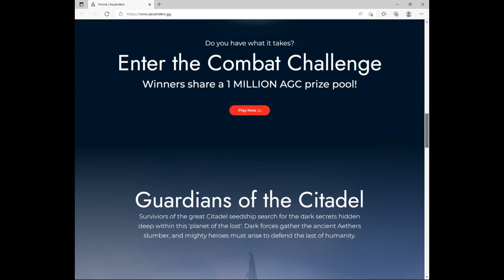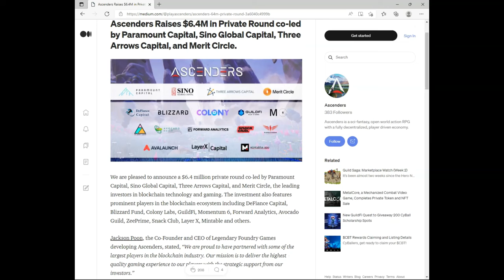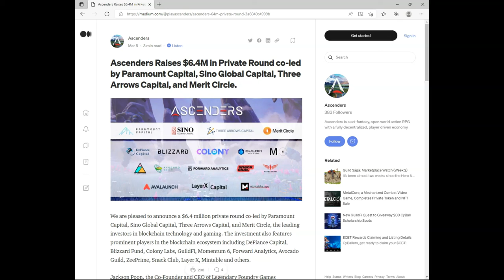Ascenders NFT Game First Look + Gameplay ⚔️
Hey y’all, here’s a first look at Ascenders, a NFT MMORPG on Avalanche with loads of potential. Let me know what you think :)

- $5 = 5 hour Earlier Access to Guide
- $10 = 5 Hour Earlier Access to Guide + 1 Paragraph Video Summary
- $20 = same benefits as $10 + other trading opportunities emailed Real-Time

Address: 0xf45B42B64c44397Ea5F08DFAE70d1237F93D606f

Join to get involved with an awesome community, all kinds of signals, and more educational content/resources 🤠

1. U.S. Version of Binance to deposit FIAT and buy some cryptos with cheaper fees. Since there is a ~10 day waiting period of withdrawal on this, I buy stable coins or BTC/ETH due to the cheaper fees on here if there's no rush. If there is strong price action, I just pay it on coinbase pro instead.

 2. Broker for Cryptocurrency with the safest and best security. Along with a solid selection to choose from. Use Coinbase Pro for the cheapest fees. Get $10 worth of Bitcoin when you use $100 on your first purchase!

3. Broker for Stock Swing Trading. Full Trading hours from 1 AM-5 PM PST. Lots of tools to utilize with a very wide selection of equities to day trade, swing trade, or invest with. Get 4 Free stocks when you deposit $100!

4. Broker to Buy and Hold with a long-term portfolio. They have pies you can customize to auto-reinvest your money, minimizing your need to constantly manage it. Get $30 for signing up when you deposit $100!

5. Broker to buy/hold long term crypto. Great service with optional insurance. Get $50 after depositing $400!